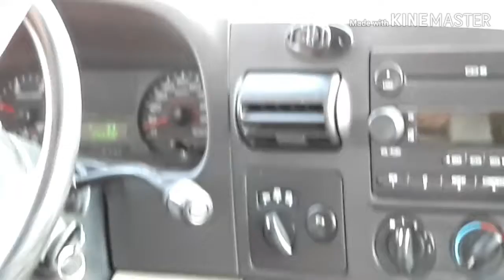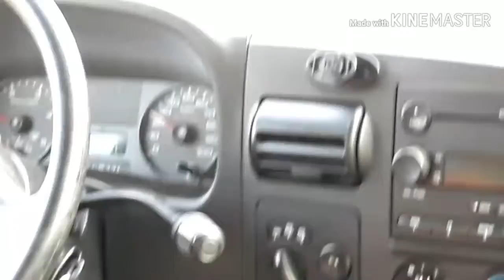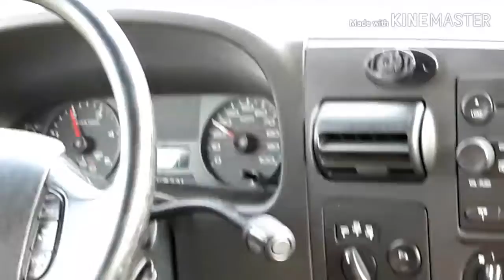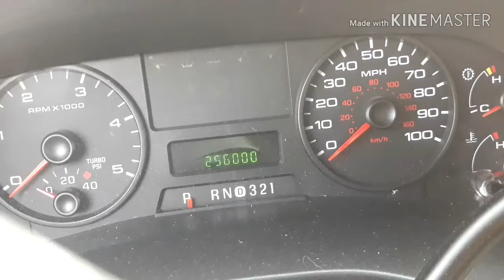05 F250 6.0 powerstroke hits 256 000 miles